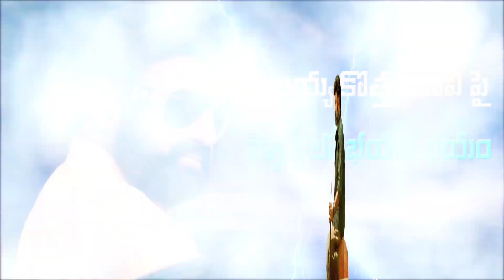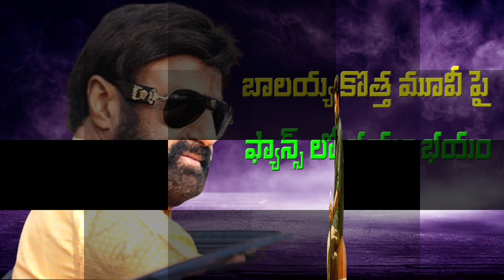బాలయ్య కొత్త సినిమా పై ఫ్యాన్స్ లో భయం భయం | Veera Simha Reddy Trailer | KR Films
hi friends nandamuri balakrishna present veera simha reddy movielo natistunnaru,veera simha reddy trailer nu kooda twaralo release cheyanunnaru,veera simha reddy movie tarwata balakrishna nbk108 movielo natistunnaru,ayite balakrishna c kalyan nirmataga oka kotta movielo natistaranna news vinipistundi,aa movie pai balayya fanslo bhayam ayite kalgutundi.
veera simha reddy
veera simha reddy songs
balakrishna veera simha reddy traler
nandamuri balakrishna
balakrishna movies
balakrishna new movies
gopichand malineni